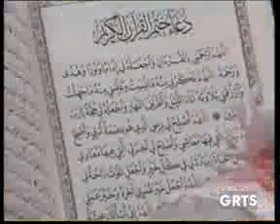GRTS 16 09 2011 1130 GMT